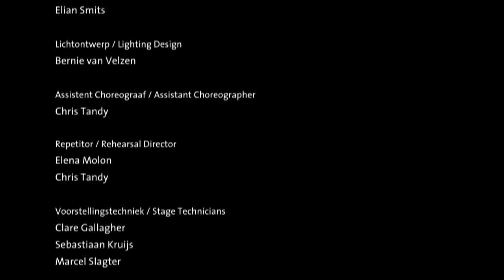Infinite (2012) - Krisztina de Châtel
Een choreografie op muziek van Astor Piazzolla's Eight Seasons in een uitvoering van Gidon Kremer en bewerkt door Han Otten. Onverwachte, heftige ingrepen onderbreken de sensuele melancholie van de tango en dwingen de dansers zich een weg te banen door een eindeloze massa korte Piazolla fragmenten.

    Het is een geslaagde mix van de meer minimalistische en gestructureerde elementen van De Châtels vroegere werk, en de psychologische ondertoon uit Waltz (2010). (Het Parool)

    Die laatste geldt toch als meester van de ruimte. Dat bewijst ze weer in Infinite, haar bijdrage aan Generations. (de Volkskrant)

première 7 december 2011, Stadsschouwburg Amsterdam
choreografie Krisztina de Châtel
dans Davide Cocchiara, Jozefien Debaillie, Corneliu Ganea, Kelly Hirina, Kiyan Khoshoie, Yuval Lev, Francesca Monti, Natasha Rodina, Ellen Houck, Federica Rizzo, Sasha Samion, Danilo Tesi
understudy Tijana Prendovic, Ninos Josef
muziek Han Otten
lichtontwerp Bernie van Velzen
assistent choreograaf Chris Tandy
kostuums Elian Smits